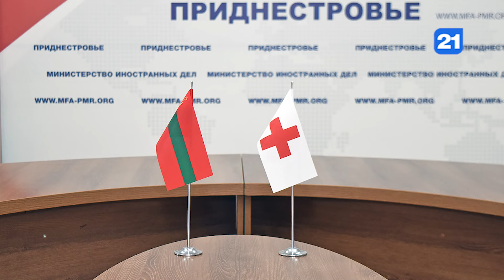NEWS DIGEST 17.02.2024